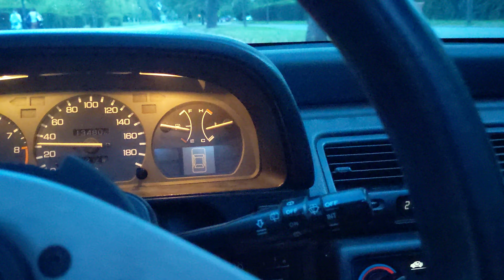87-89 clean ED7 spotted